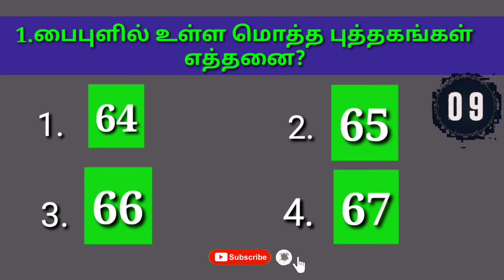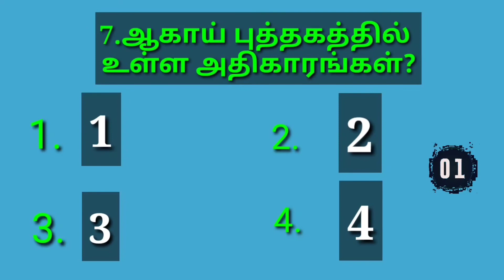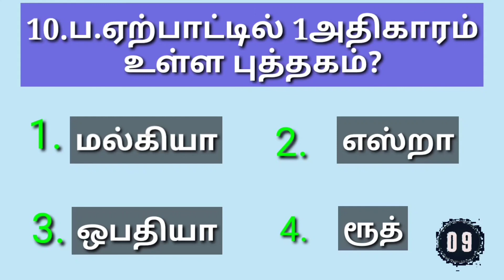Old Testament Quiz/வேத வினா/கண்டுபிடித்து பதில் அனுப்பவும்/IPC Ministry's/J.Dhanraj/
வேதத்தை நேசிக்கிறவர்களுக்கு இடறல் இல்லை.மிகுந்த சமாதானம் உண்டு.ஆகவே பைபுள் தேவபிள்ளைகளுக்கு மாத்திரம் அல்ல...உலகத்தின் ஒளி என்பதை மறுக்கமுடியாது.
தொடர்ந்து பாருங்க.

tamilquiz#bibleconnection#
dailymeditation#biblestudy#biblequestionandanswer#ipcministrys#churchprogrammes#biblestudy#